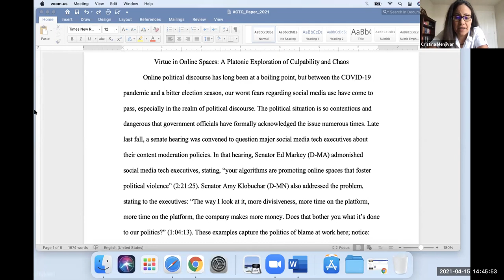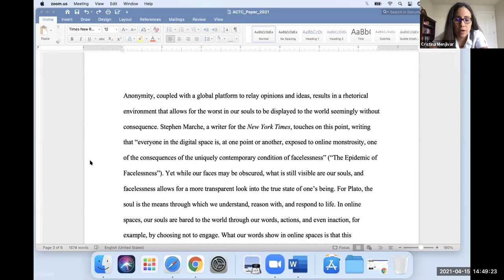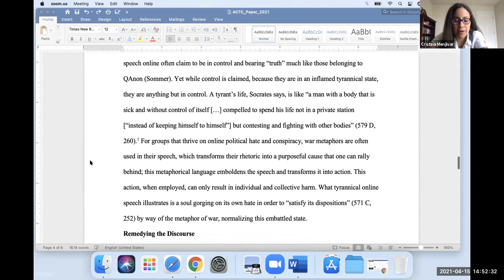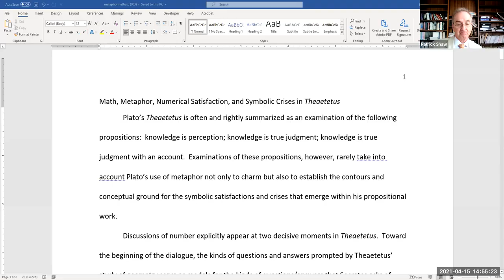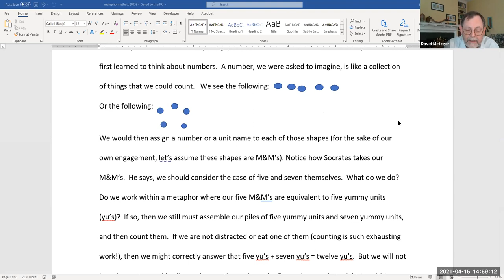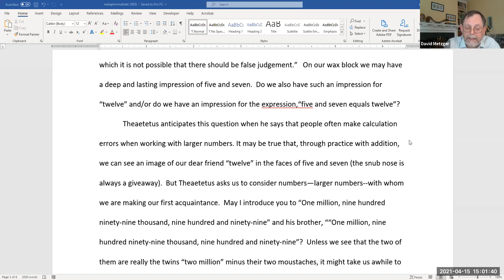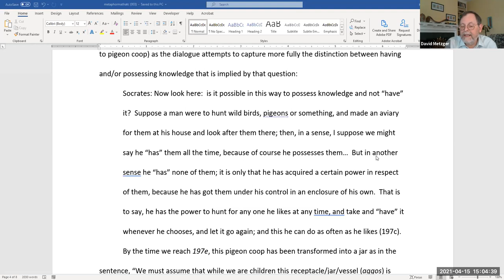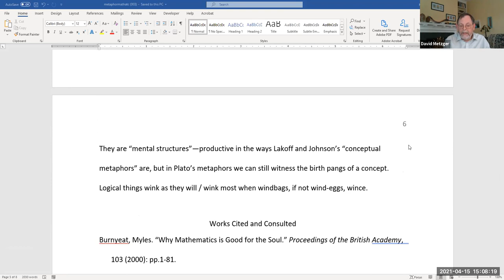Symbolic and Social Crises in Plato